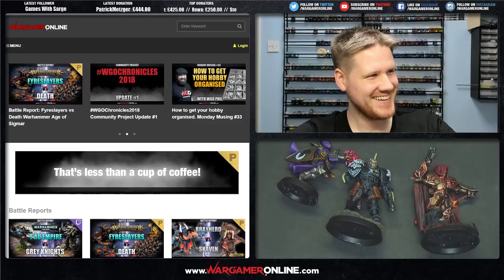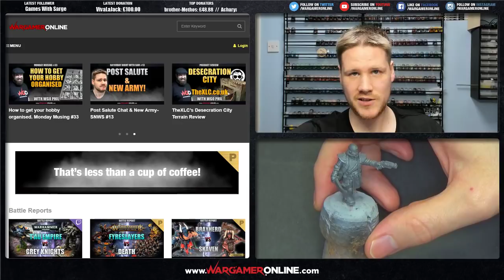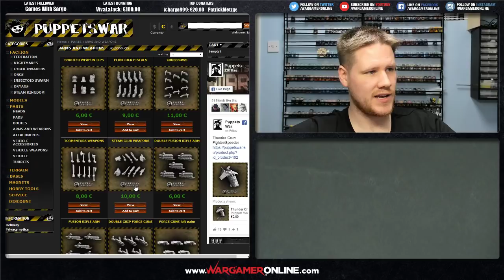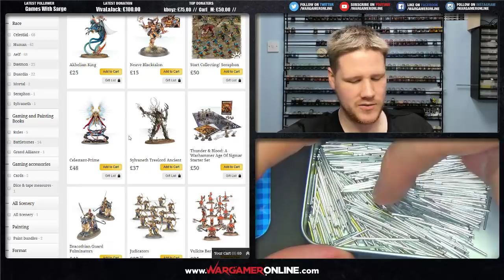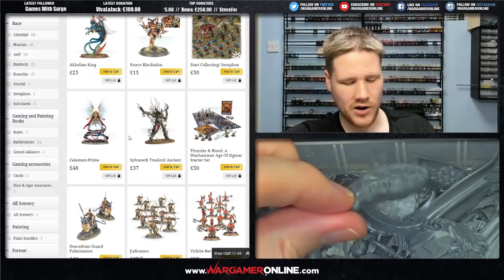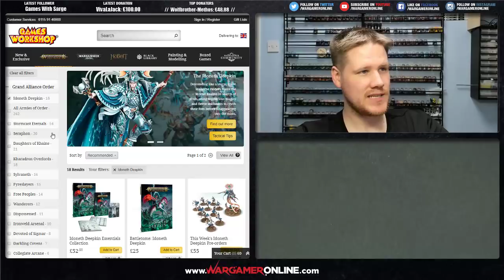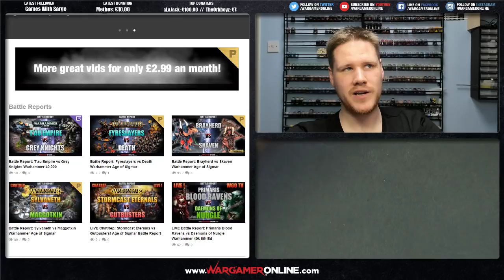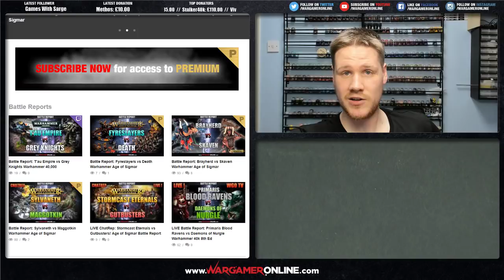How to Make Unique Warhammer Collections- SNWS #14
Every time I make an army for myself I wonder how I can convert it and create something different to everyone else.

Tonight I want to go over some of the things I do when starting a project and how it helps me.